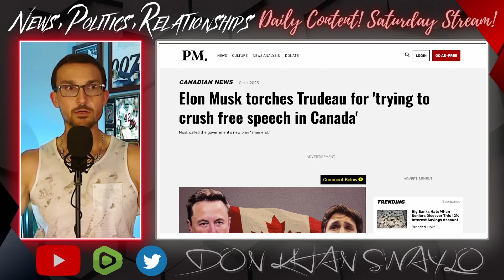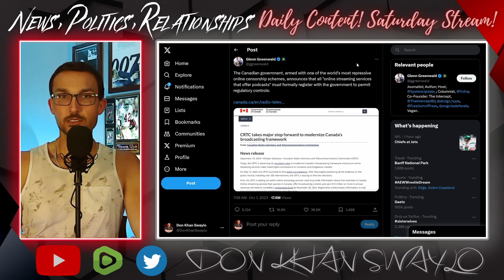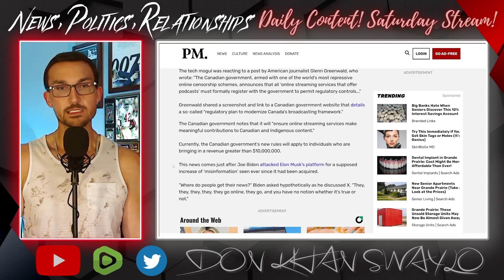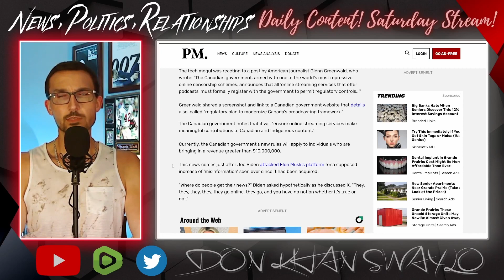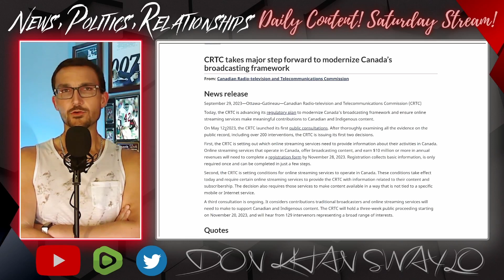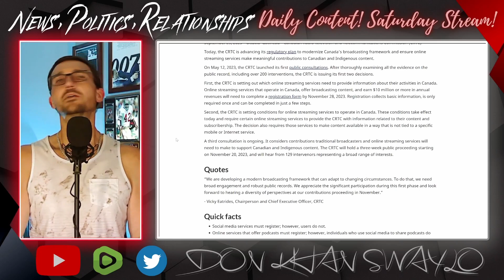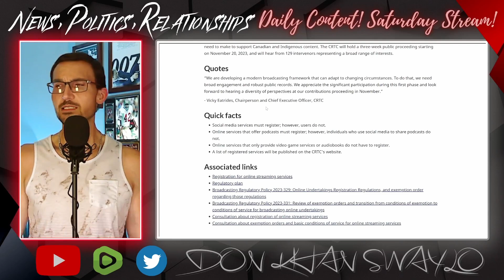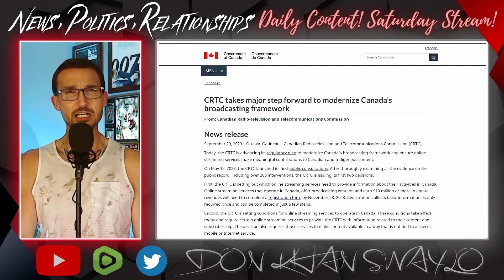Elon Musk DESTROYS Justin Trudeau For BREAKING the Internet In Canada! Free Speech is DEAD Up North!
Elon Musk and so many others are taking notice of the CRTC taking over regulation responsibilities of all streaming platforms in Canada. Glenn Greenwald brought it to everyone's attention and it is as bad as it sounds. Free Speech, to whatever extent it existed online in Canada, has been severely compromised, if not completely eradicated.

Enjoy your Canadian creators for as long as you can, because they will be wiped if you stay silent!